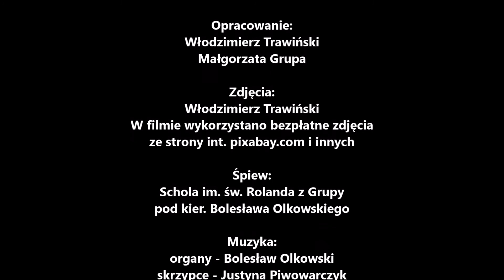Najpiękniejszy miesiąc maj - śpiewa Schola im. św. Rolanda z Grupy